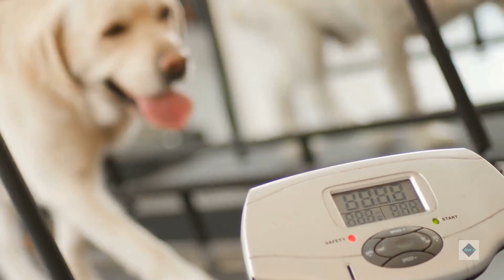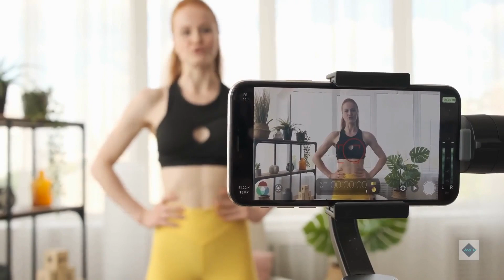Is Jogging Or Running Safe For Dogs?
You’ve probably seen dogs out for a happy, safe morning jog with their pet parents, eagerly keeping up the pace and having a great time.